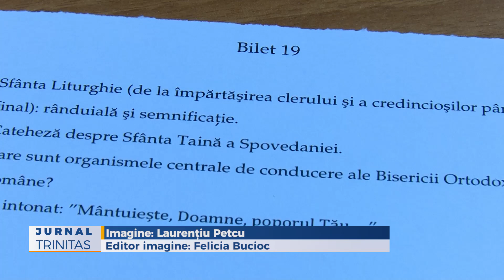O nouă sesiune a examenului de capacitate preoțească în Capitală